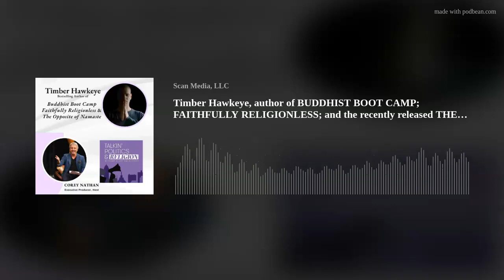Timber Hawkeye, author of BUDDHIST BOOT CAMP; FAITHFULLY RELIGIONLESS; and the recently released THE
In this lively and fun dialogue, this week's guest, Timber Hawkeye shares why Buddhism attracted him most - that is, Buddhism didn't pretend to have answers. We discuss how to have conversations with people who see things differently than we do; how "to love more people, not less"; the concept of where we get the foundation of our moral ethical structure and, as Timber said, "I don't care if you get it from Jesus or Buddha or your Aunt Bettie"; how "the word 'should' is the most hostile word in our language"; and, of course, we get into Timber's fascinating journey among so much more.
Timber Hawkeye is the bestselling author of BUDDHIST BOOT CAMP; FAITHFULLY RELIGIONLESS; and the recently released THE OPPOSITE OF NAMASTE. His books and the Buddhist Boot Camp Podcast offer a secular and non-sectarian approach to being at peace with the world (both within and around us), with the intention to awaken, enlighten, enrich and inspire.